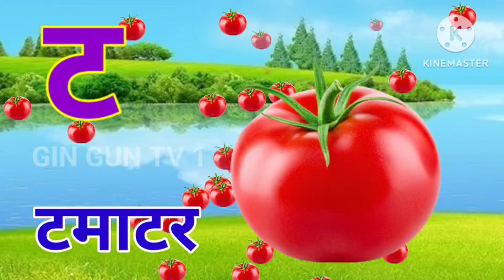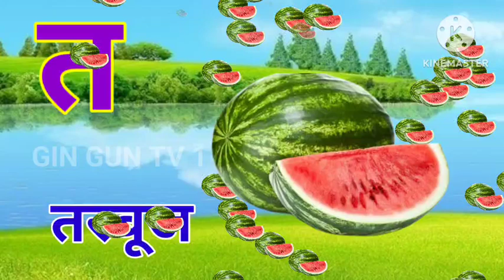ka se kabutar, a se anar aa se aam, hindi varnmala, kkhggh